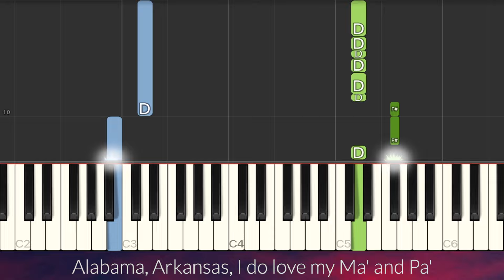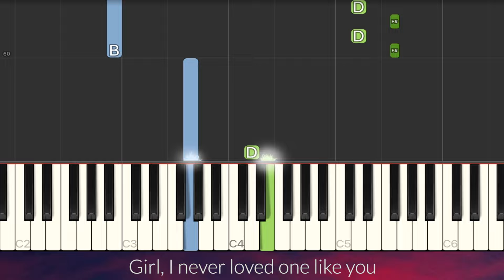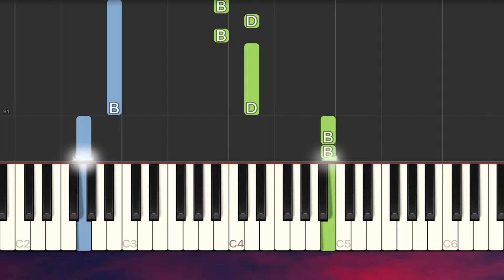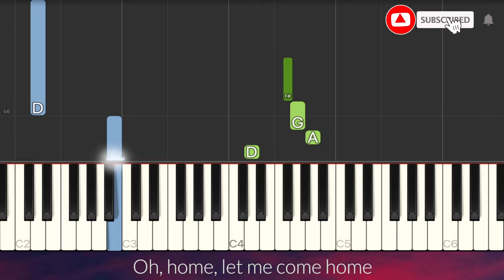Edith Whiskers - Home EASY Piano Tutorial + Lyrics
Lyrics:
Alabama, Arkansas, I do love my Ma and Pa
Man, oh, man, you're my best friend, I scream it to the nothingness
Well, hot and heavy pumpkin pie, chocolate candy, Jesus Christ

I'll follow you into the park, through the jungle, through the dark
Moats and boats and waterfalls, alleyways and pay phone calls
And in the streets, you run afree like it's only you and me
Geez, you're something to see